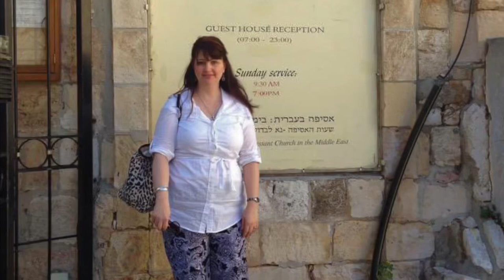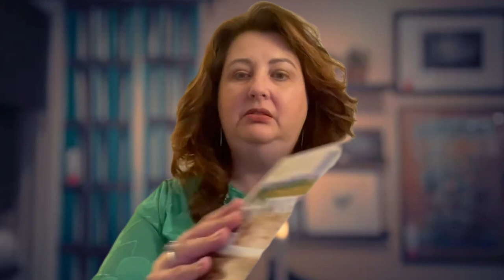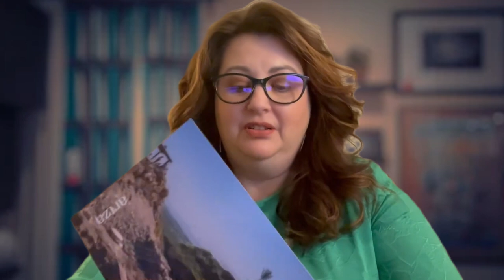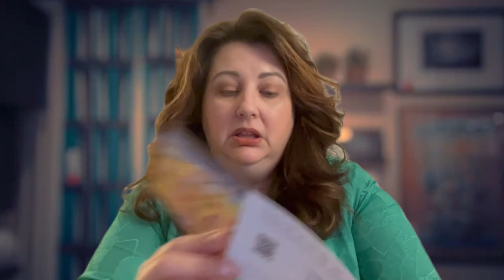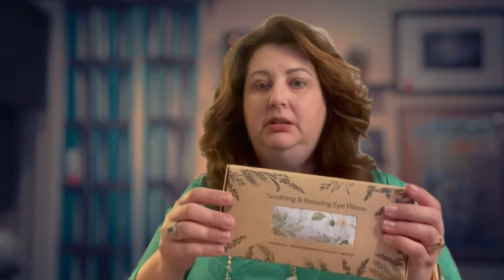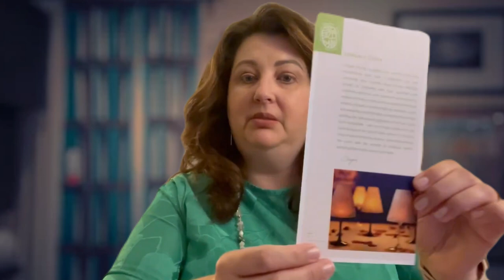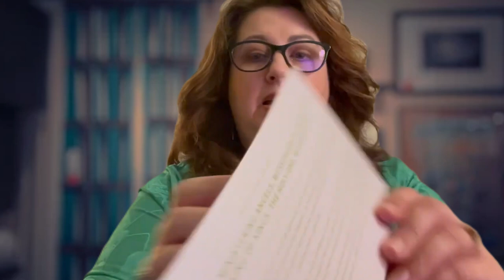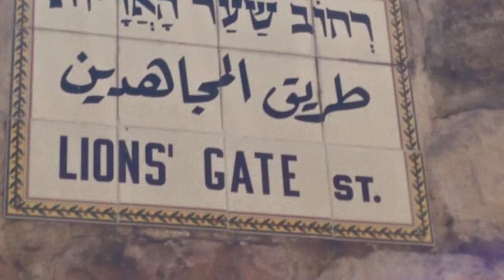Unboxing a Piece of Israel: Holy Land Artza Box Review!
In this video, I’m unboxing my very first Artza Box from Israel! 🇮🇱✨ I couldn’t resist ordering this quarterly box filled with treasures and hand-crafted items from the Holy Land. Each piece tells a story and captures the rich cultural and biblical history of Israel, from the beautiful Jezreel Valley to timeless artifacts that bring a part of the Holy Land into my home.

Inside the box, I found amazing items like an artisan tapestry, luxurious lavender body lotion, delicious pomegranate jam, and even a unique lamp shade with a map of Israel. Plus, there’s a soothing lavender eye pillow that helps bring a sense of tranquility and relaxation. Join me as I explore each item, sharing the biblical and historical significance behind them.

🙏💙 Pray with me as I consider a trip to Los Angeles to discuss future plans connected to my experiences in Costa Rica, Israel, and my mission journey. Your prayers mean the world to me.